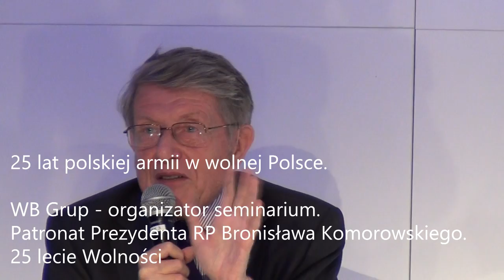25 lat polskiej armii w wolnej Polsce cz 2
Minister Janusz Onyszkiewicz i ambasador Jerzy Maria Nowak o początkach Polski w NATO